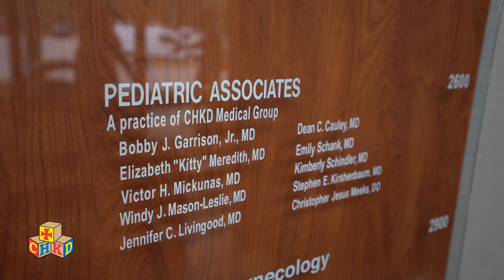Meet Carrie Owen - CHKD Outpatient Nurse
to learn more about Children's Hospital of the King's Daughters.